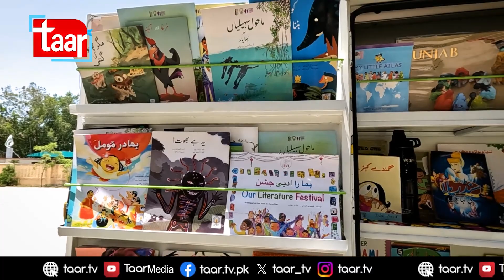Kitab Gari | Education on the Wheels | Entertaining The Kids in the Schools | TaarMedia